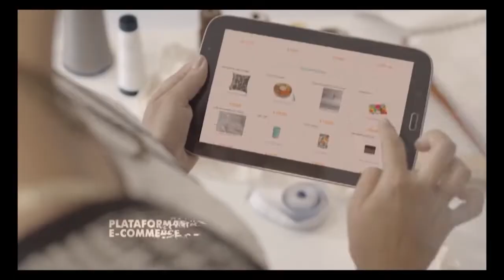Ya fueron aprobados los protocolos para reiniciar el Fútbol colombiano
El protocolo de bioseguridad presentado por la Dimayor fue aprobado por el Ministerio de Deporte y el Ministerio de Salud. Ahora la Dimayor debe organizar sus equipos profesionales para que regresen a las practicas, pues la idea es que a finales de julio o principio de agosto, se retome el Fútbol profesional colombiano.